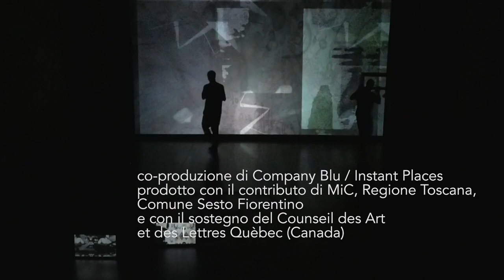MATERIA GENERATIVA (trailer) - Company Blu danza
MATERIA GENERATIVA
danza, musica, immagini video e virtuali
Ian Birse, Laura Kavanaugh, Charlotte Zerbey, Alessandro Certini
collaborazione tecnica Rossano Monti
riprese video live Nicolas Certini
luci Vincenzo Alterini
co-produzione di Company Blu / Instant Places
prodotto con il contributo di MiC, Regione Toscana, Comune Sesto Fiorentino
e con il sostegno del Counseil des Art et des Lettres Quèbec (Canada)

"Noi" in un continuum remake mode, reinventiamo costantemente noi stessi e il mondo che ci circonda. Questo è il tema da cui parte MATERIA GENERATIVA.
La struttura elabora riprese multiple e immagini digitali, unisce danza, musica e video arte in una cornice estemporanea, in uno spazio inesistente ma generativo di percezioni…
Forme di una nuova materia che vuole rimanere intima, si aggiungono in un qui e ora irreale ma sensibile, un ambiente indefinibile oltre il contatto umano della presenza.
Una ricerca che porta in scena ed esplora la generazione artistica de-materializzando la creatività soggettiva.
Realizzata attraverso una serie di appuntamenti interattivi in video, danza, musica… tra Firenze Italia dove risiede Company Blu e Québec Canada, dove ha sede il gruppo video/musicale Instant Places. Appuntamenti che nel tempo creano happening virtuali on line.
La ricerca adopera sistemi hardware/software per ambienti virtuali che usano processi audiovisivi generativi spesso adatti all'esposizione in gallerie e mostre online, così come in "happening blend", corpi in presenza e musica dal vivo online e/o viceversa.